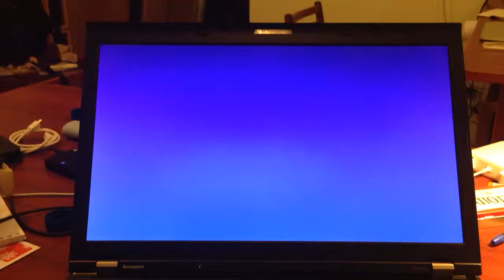Lenovo W530 Rainbow Screen Glitch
This is what I experienced last evening.

If you have or had same problem, read here for solution